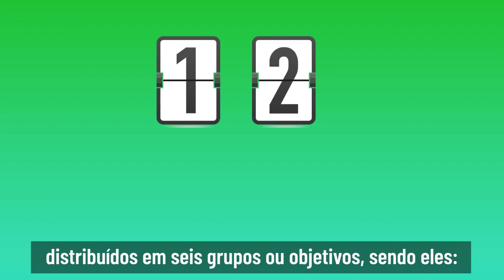PCI - Conscientização para seus colaboradores - Vídeo 1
Sua empresa é PCI compliance?LGPD? Precisa conscientizar seus colaboradores? Conheça as centenas de vídeos de conscientização em segurança da informação Hacker Rangers: legendados, narrados e animados.